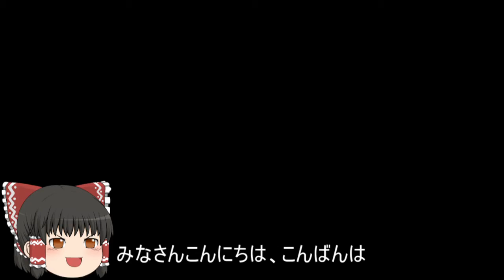機動戦士ガンダムオンライン[ゆっくり実況プレイ]（タクラマカン砂漠）パート432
ジオンの支援タイプの重撃タイプの実況プレイです。